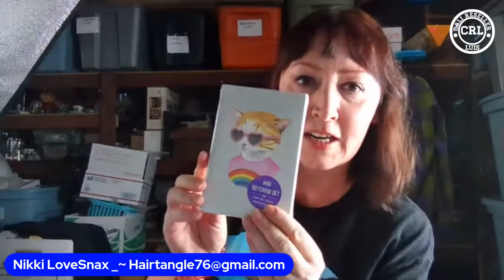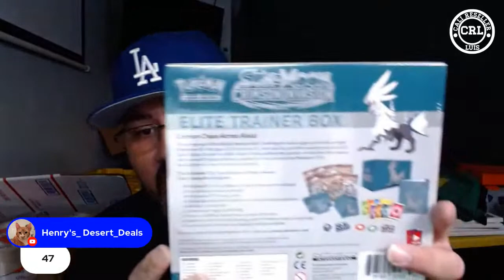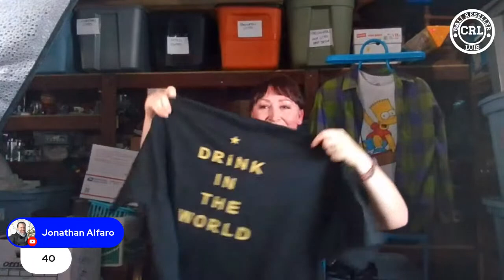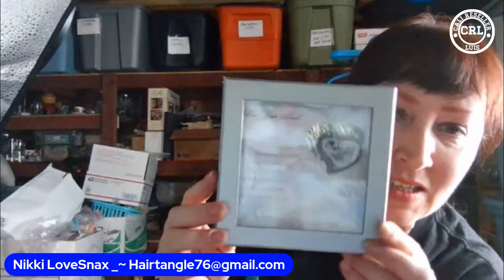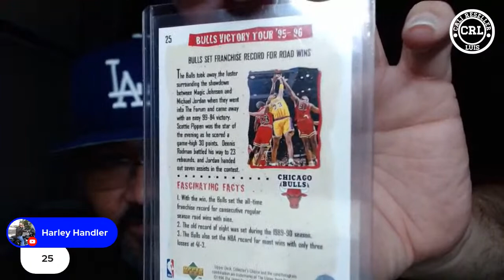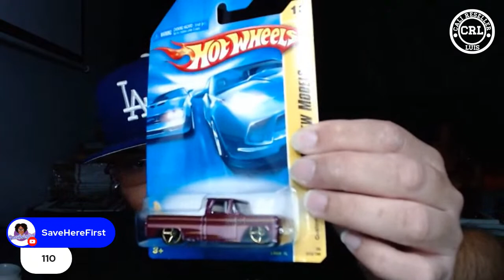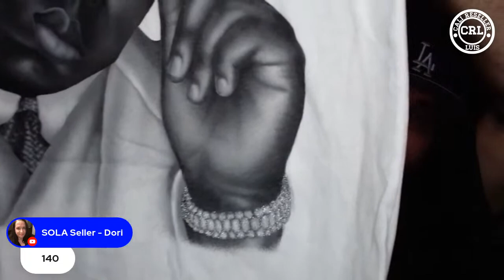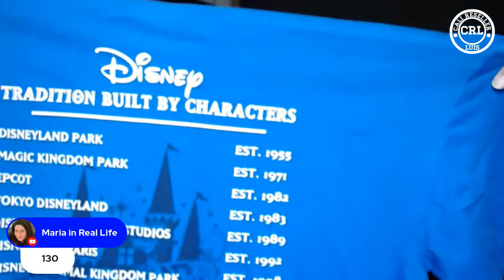Tuesday Night Live Auction! With Guest Nikki LoveSnax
Come join me for another Tuesday Night Live Auction Some great lots up for auction you don’t want to miss out. This weeks guest is Nikki LoveSnax

(Equipment i use for my live streams)

Voilamart USB Streaming Podcast PC Microphone, Condenser Microphone Set BM-800 with Adjustable Recording, Suspension Scissor Arm Stand, Shock Mount, Podcast Condenser Microphone for YouTube, Recording